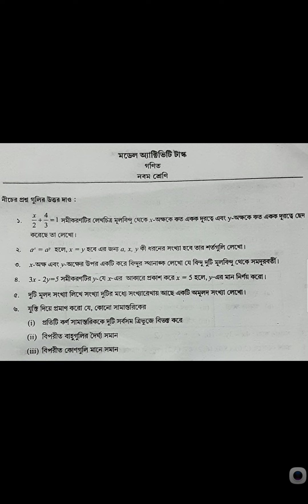Model Activity Task 2021 Class IX Mathmatics